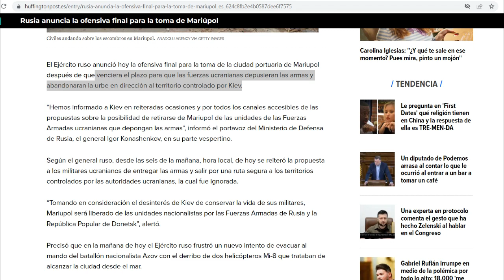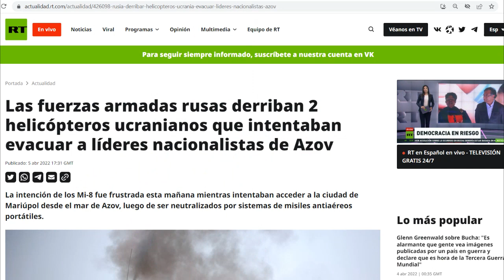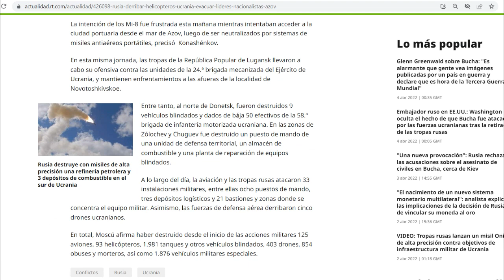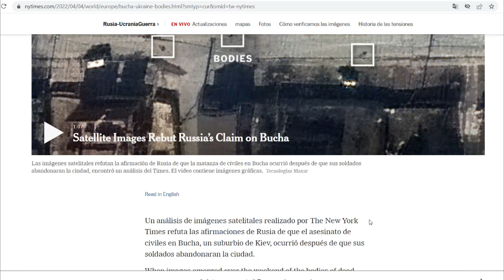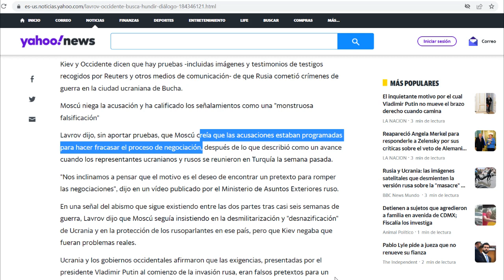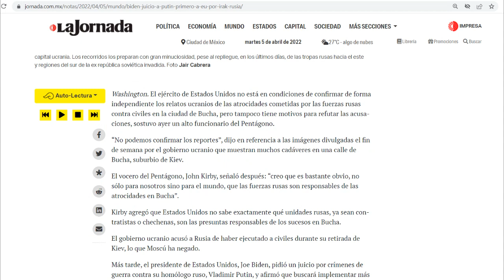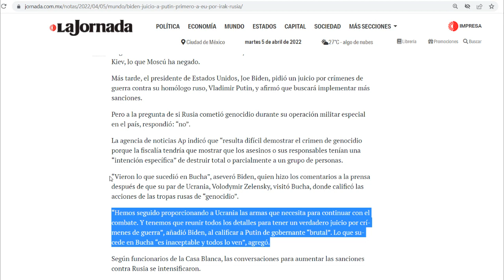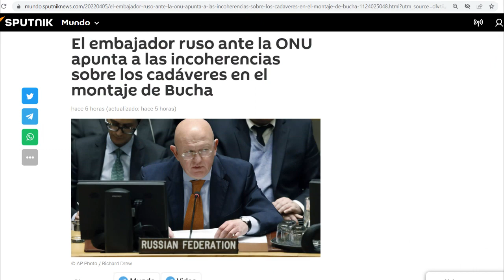¡Jefes de Azov acorralados! Rusia tumba 2 helicópteros que iban por ellos. Dimes y diretes por Bucha